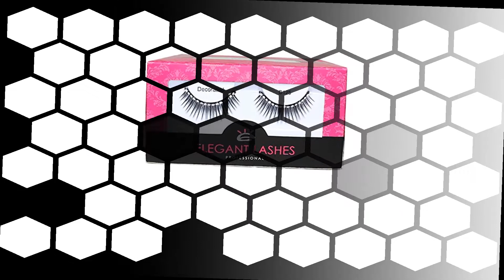Elegant Lashes D125 Pro Dozen Pack | Volumizing and Lengthening Rhinestone False Eyelashes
Elegant Lashes D125 (Pro Dozen Pack - 12 Pairs) | Volumizing and Lengthening Rhinestone False Eyelashes

12 pairs of professional-quality rhinestone-band eyelashes in one ultra-portable, travel-friendly, multi-functional box!
Instantly adds length, volume, and stunning sparkle to the eyes!
100% hand-made from premium cruelty-free synthetic fibers
100% resuable; 100% recyclable
Perfect for dance, cheer, stage performances, parties, & costumes